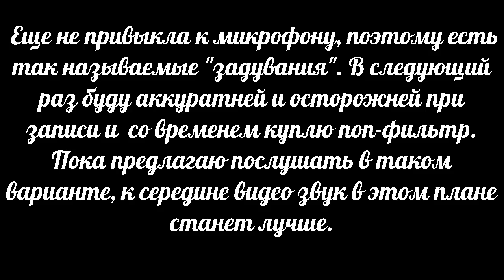ASMR ШЕПОТ НА РУССКОМ/АСМР БОЛТАЛКА О НАСТРОЙКЕ НОВОГО СТЕРЕО МИКРОФОНА /asmr whispering russian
На этих площадках вы найдете больше ASMR видео, а также там есть возможность заказать персональное видео с вашей идеей.